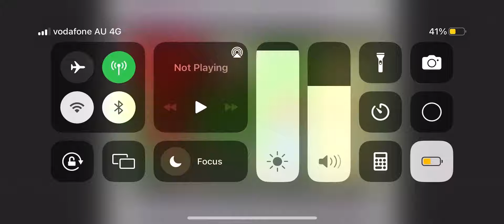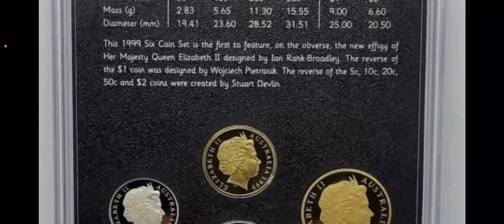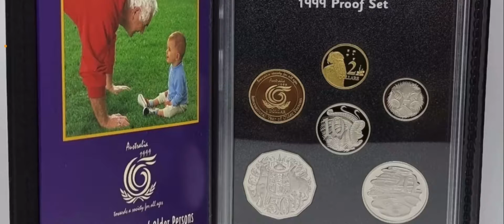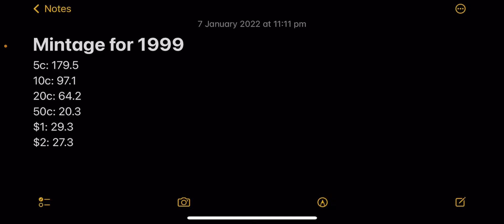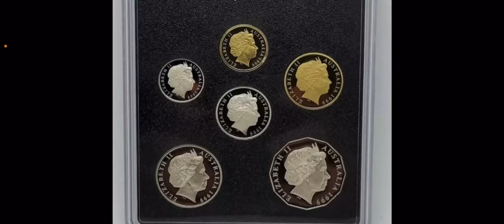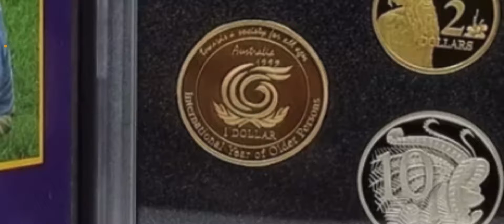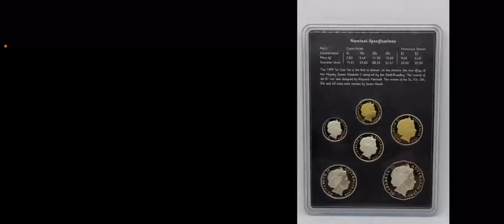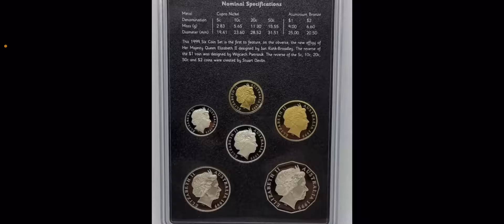The 1999 proof set- International Year of Older Persons